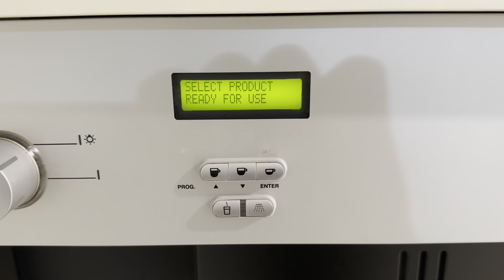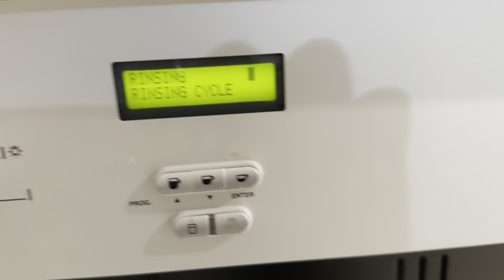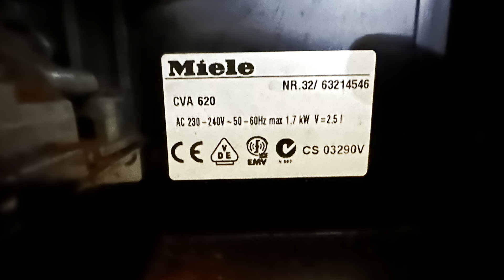Miele CVA 620 Automatic Coffee Machine Built-in ( 14 Nov 2022 )